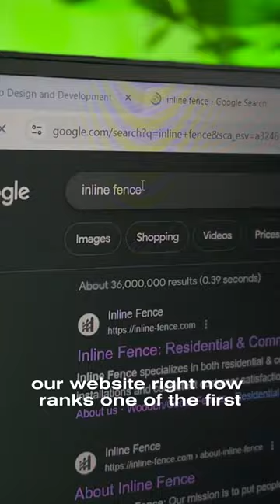Testimonial from Igor Kozlov on iTishniki Digital Agency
iTishniki customer satisfaction is at the forefront of everything that we do. Our work produces results and we are proud of it. Here is a customer review from Igor Kozlov as his business went from start to a multi-million dollar annual income autonomous powerhouse.